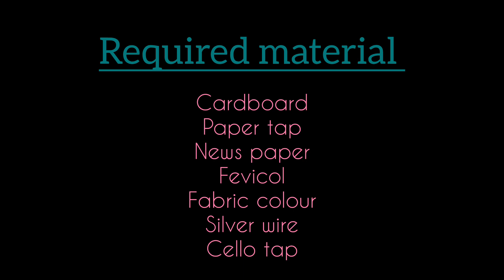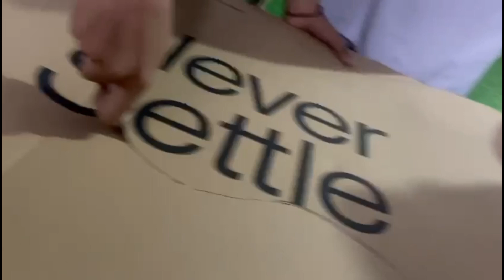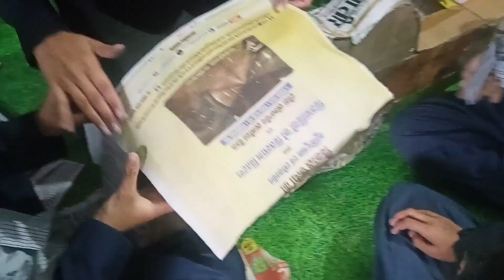DIY cardboard guitar// How to make guitar from cardboard?// best out of waste craft ideas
Hi friends 👋🏻
   Today's I'm making this vedio
 use of cardboard in video
 I made a guitar from cardboard.
 Newspaper has also been used to make a guitar.
You must watch this video completely

 Required material 👇🏻
cardboard
newspaper
cello tap
paper tap
fabric colour
glue gun
silver wire
tissue paper

search keywords this👇🏻👇🏻👇🏻👇🏻👇🏻
How to make guitar with cardboard?
Card board Guitar for school project
how to make a guitar
how to make a guitar from cardboard
how to make a cardboard guitar at home
Cardboard craft tutorial
diy cardboard craft
Craft with anki
 make a amazing guitar at home
Guitar making with cardboard
guitar
cardboard craft tutorial
how to make a guitar with cardboard?
 cardboard craft with anki